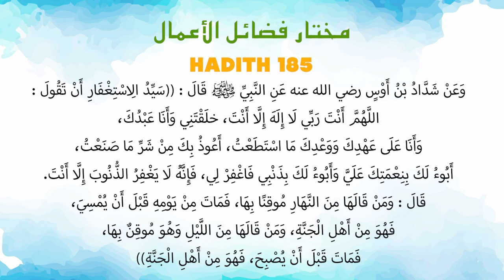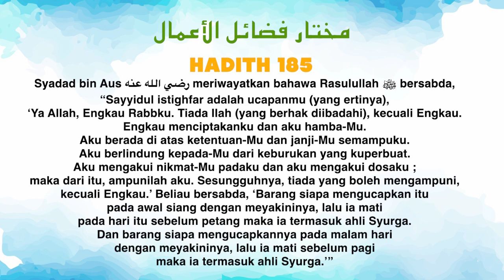Ustaz Amin - Hadith Mukhtar 185